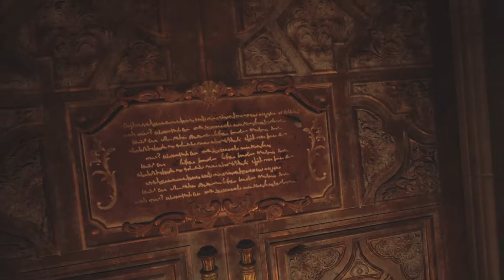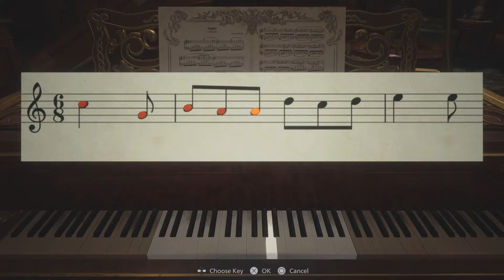قسمت 2 Resident Evil Village واکترو کامل بازی PS5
سلام
واکترو کامل بازی رزیدنت ایول روستا به همراه تمام مراحل اصلی بازی ، مراحل جانبی، فایل ها ، گوت ها ، سلاح ها ، و دستاورد ها برای پلات کردن بازی که روزانه در کانال قرار میگیرد

برای پلات کردن بازی شما نیاز به 3 پلیترو دارید
درپلیترو اول داستان بازی و تعدادی از تروفی های بازی به همراه فایل ها و سلاح ها و ... را انجام میدیم
درپلیترو دوم تروفی های مربوط به چاقو ، استفاده کمتراز4 آیتم هیل ، تمام کردن بازی زیر 3 ساعت و خرج کردن کمتراز10000 پول به همراه جمع کردن پول برای پلیترو سوم
در پلیترو سوم شما باید حتما مقدار 2100000 پول داشته باشید برای آسان تر شدن بازی باید سلاح
S.T.A.K.E.
را بخرید و کامل آپگرید کنید تا تیر بیتهایت برای شما فعال شود و پلیترو سوم که مربوط به تروفی تمام کردن بازی روی سخت ترین حالت ممکن است را بدست بیاورید
دوستانی که مقدار کافی پول جمع نکرده اند باید یک پلی ترو اضافه تر انجام بدهند برای فارم کردن

قسمت 2
Resident Evil Village - Walkthrough Part 2